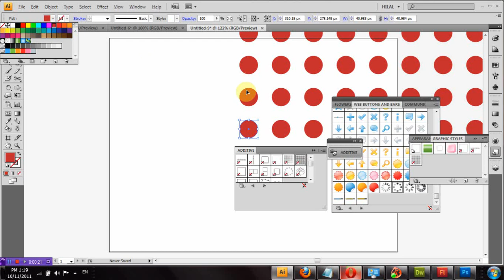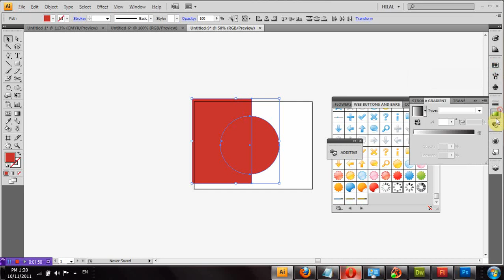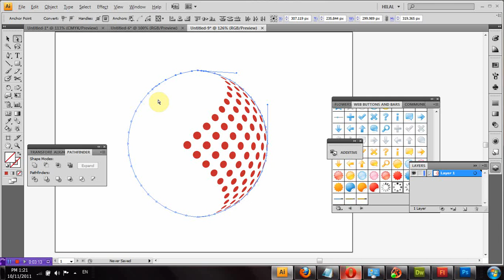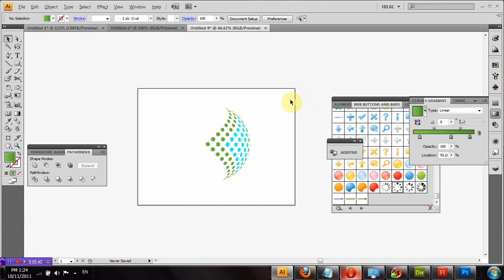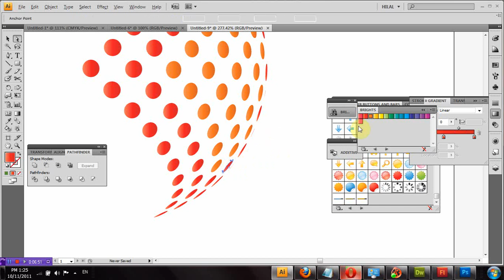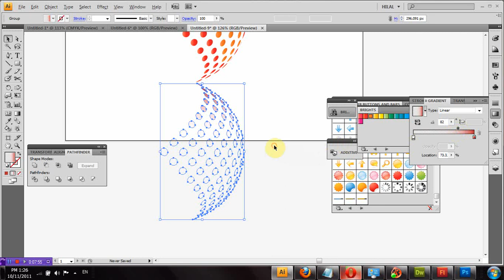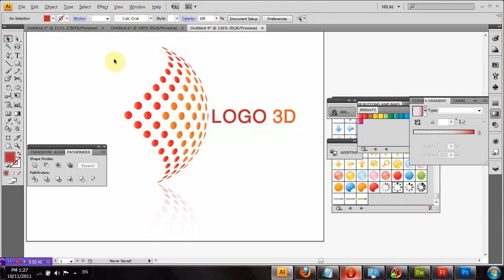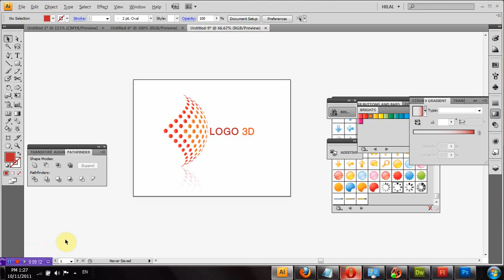How to design 3D Logo in Adobe Illustrator